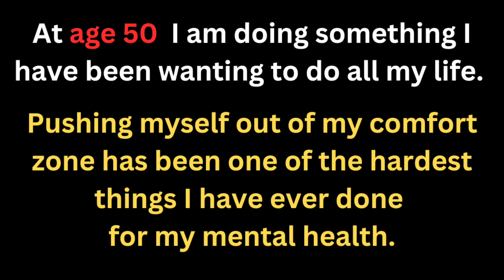Frank sings Sentimental Gentleman with the South Shore Saints Barbershop Chorus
Frank celebrates reaching one of his personal goals, in singing publicly with the South Shore Saints Barbershop Chorus.  Frank learned 15+ songs over 8 weeks.

This is one of those songs.

Correction:
The Saturday November 18th , 2023 concert is at
College Durocher Saint Lambert 375 rue Riverside, Saint-Lambert QC J4P-1B1
show starts at 7:30 pm EST